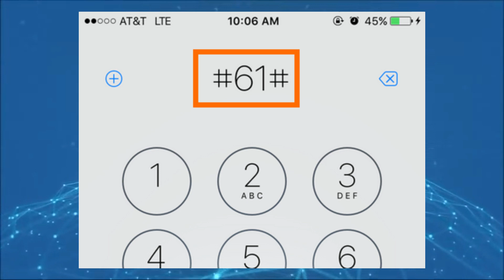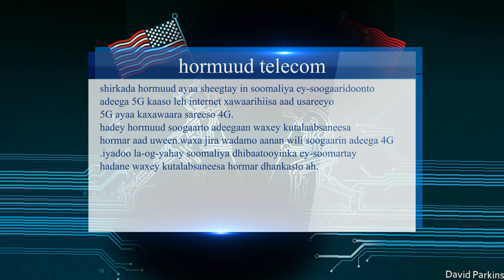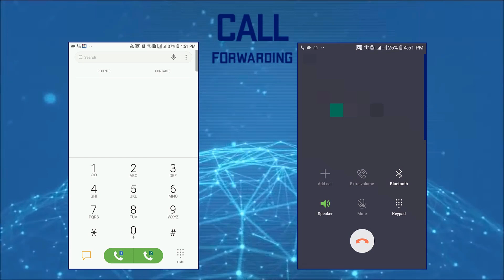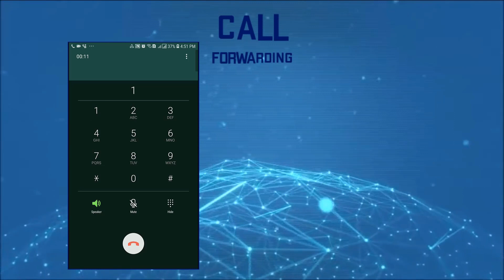Wararka Tech|hormuud oo sosaaridoonto 5G| malajabsankara wicitaankaaga!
tijaabo ayaa kusocdo